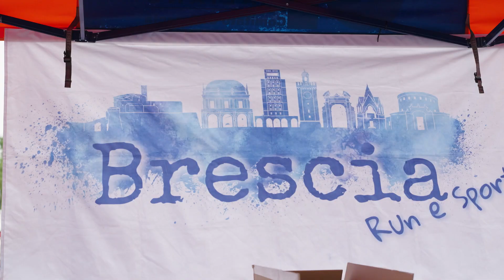ELNÒS Run 2023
Due percorsi di 8,5 e 5km, da percorrere correndo o camminando, tanto divertimento, benessere e un importante progetto di Susan G. Komen da sostenere: questa è stata la ELNÒS Run, la manifestazione podistica che si è tenuta ad ELNÒS Shopping il 28 aprile!
Riviviamo insieme i momenti principali dell’evento!